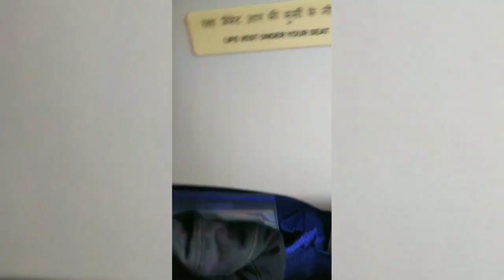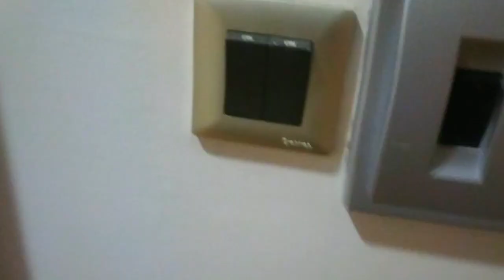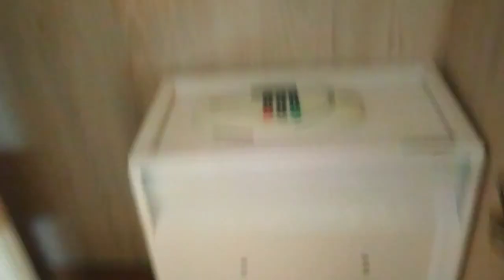Flight ke andar kya kya hota hai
Flight ke andar ka najara | Delhi To Patna Bihar 25 July 2023|the Sonu Verma show| first time flight

your queries.

Flight ke andar kaise hota hai
airplane
The Sonu Verma show
flight reacts
aeroplane
delhi to patna flight
delhi to patna train
Delhi to Patna
delhi to patna flight journey
Delhi to bihar flight
patna airport new terminal
patna airport landing
patna airport new building
delhi to patna flight video
flight ticket delhi to patna
patna airport video
Delhi se patna
Patna to delhi
patna to delhi by flight
flight vlog from patna to delhi
indigo flight
Patna to delhi indigo flight
Delhi to Patna indigo flight